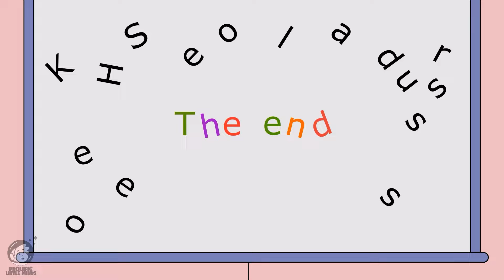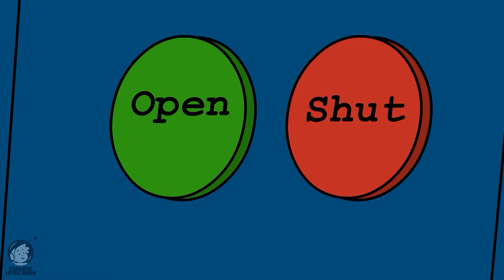Go Bananas + More Songs for Kids | Groncho and Friends | Compilation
Go bananas! Go, go bananas! Get ready to go bananas with this classic song for kids! Sing and dance along to this fun little beat and more with Groncho and Friends!

✨ Prolific Little Minds - Kids Songs, Nursery Rhymes, and Classic Lullabies

SONG LYRICS
Form, form, form bananas
Bananas!

Peel, peel, peel bananas
Bananas!

Chop, chop, chop bananas
Bananas!

Eat, eat, eat bananas
Bananas!

And...Go, go, go bananas
Go, go, go bananas
Bananas!